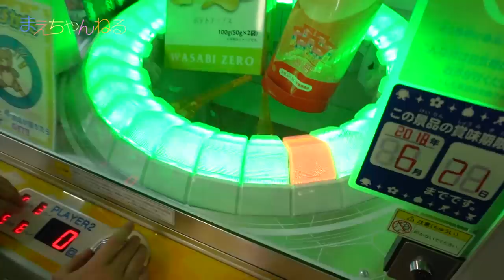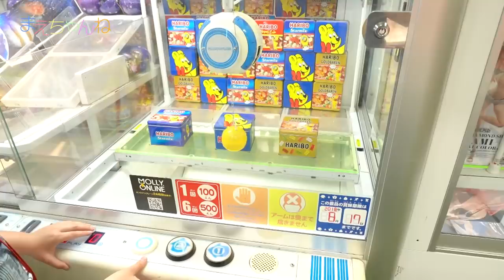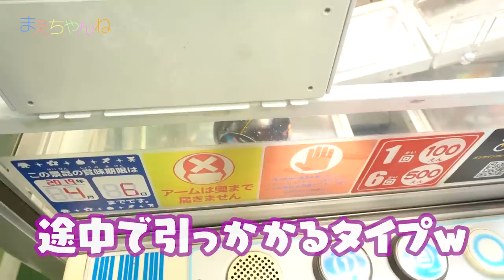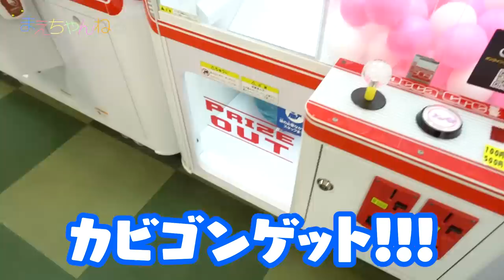カビゴン取るまで帰れまテン?! モーリーファンタジーで遊んできました☆ その1 クレーンゲーム UFOキャッチャー | まえちゃんねる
モーリーファンタジーのクレーンゲームで遊んできました！今回は、ポケモンのカビゴンをゲットするまで帰れまテン⁉︎ですw

その2、その3もありますのでお楽しみに！

撮影協力:モーリーファンタジーさま

▽まえちゃんねる Tシャツ 販売中♪